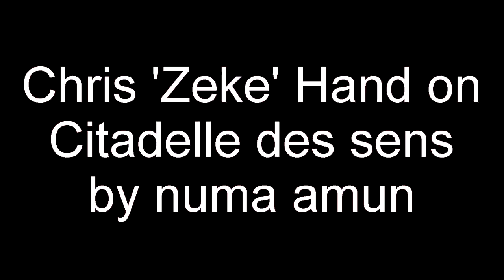Chris 'Zeke' Hand on numa amun's Citadelle des sens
Numa amun; artist in the Triennale Quebecoise
Did an anatomical drawing that was
An isometric cross section of a face, making people pause.

Done up in green
Felt more than seen
Could've been made by a machine.

The others in the series
Were drawings of body parts stuck on a wall
There must've been theories
Because Citadelle des sens didn't impress me at all.